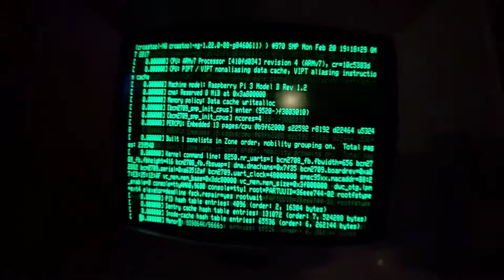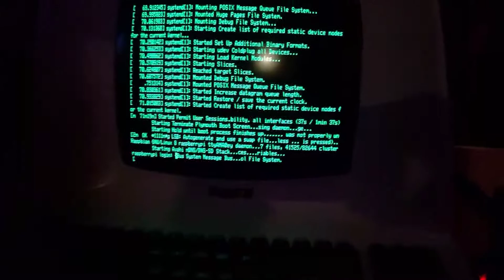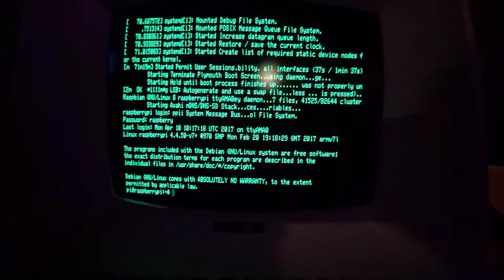Booting Raspberry Pi on Televideo 910 Terminal